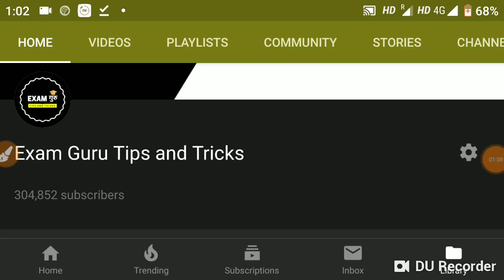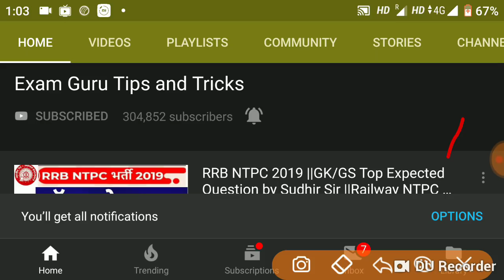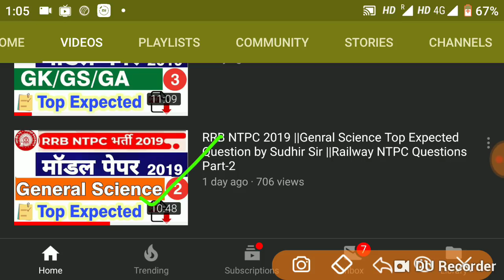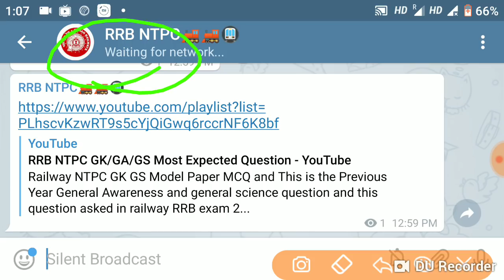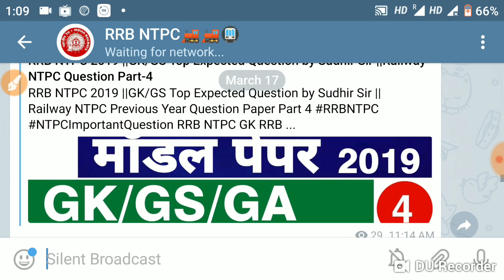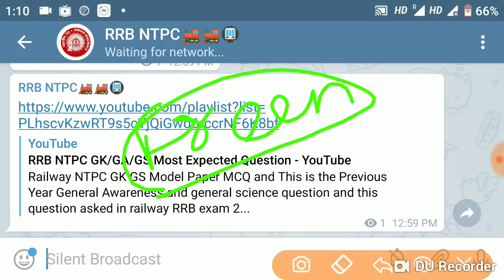रेलवे की तैयारी करने से पहले जरूर देखें ||Railway Group D,NTPC,RRB JE Most Important Notes and Video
Railway NTPC GK GS Model Paper  MCQ  and This is the Previous Year General Awareness and general science question and this question asked in railway RRB exam 2019. Railway RRB Previous year question of GK and GS subject are given. RRB NTPC General Knowledge and General Awareness Previous Year MCQ are given.